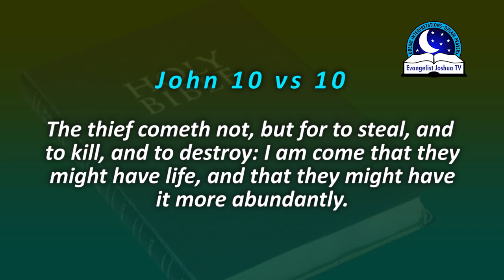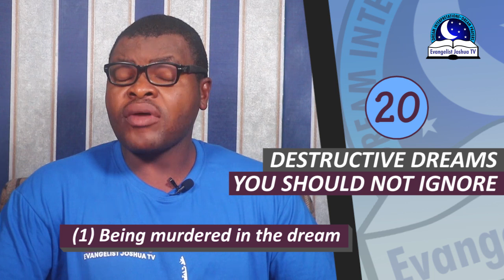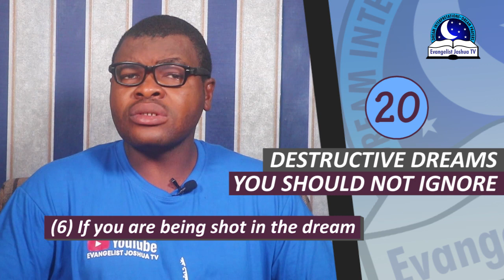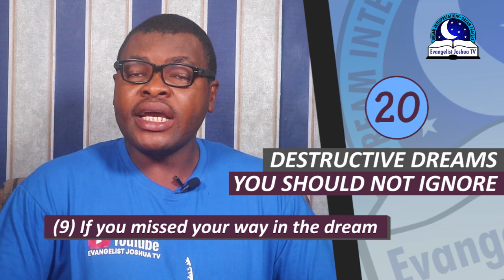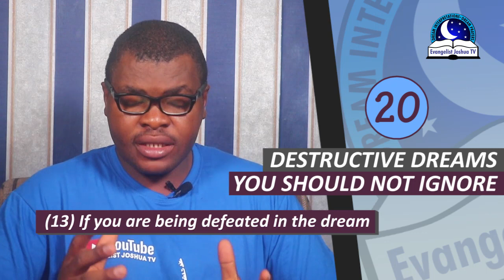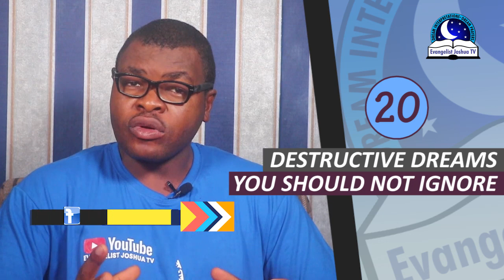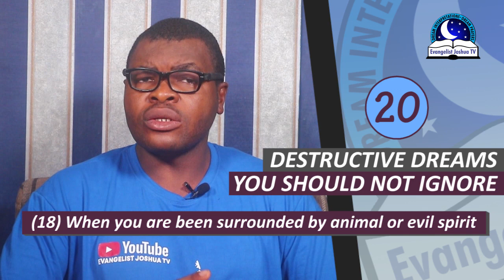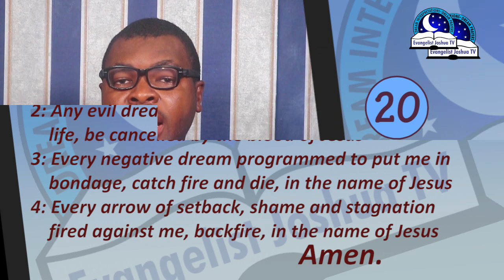20 DESTRUCTIVE DREAMS YOU SHOULD NOT IGNORE - Evangelist Joshua TV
There are different types of dreams, and the first of them is pollution dreams. The second one is defilement dreams and the third one is destructive dreams. Destructive dream is a type of dreams sent by the devil to kill, destroy, and make a person pass through hardship, pains, anxieties, loss, failure, disappointments. It is a demonic dream used to prevent good thins from reaching a person. It is also an evil programming to destroy a person plans and expectations. The Bible says, while men slept the enemy came to sow tares (Mat 13:25). Watch the video and know the 20 destructive satanic dreams that you should not ignore.

PRAYER POINTS

1. Angels of God kill every invisible enemy in my life, in Jesus name
2. Every strong man guiding every problem in my life, be destroyed, in Jesus name.
3. Every battle confronting my life from the dream world, die by fire, in Jesus name.
4. Every power using dreams to fight me, be destroyed, in Jesus name.
5. Every problem attached to my life, catch fire, in Jesus name.
6. Any evil dreams prospering in my life, scatters by fire, in Jesus name.
7. Every witchcraft restriction and prohibition on my destiny, break by fire, in Jesus name.
8. Any destructive dreams rising against me at the edge of breakthrough, e defeated by fire, in Jesus name.
9. Arrows of the wicked fired into my body, be shaken out, in Jesus name.
10. I take authority and victory over any evil dreams in my life, in Jesus name